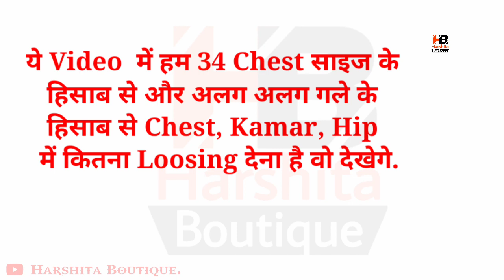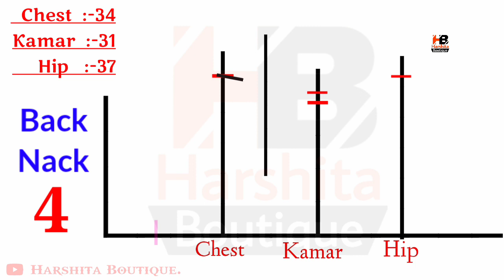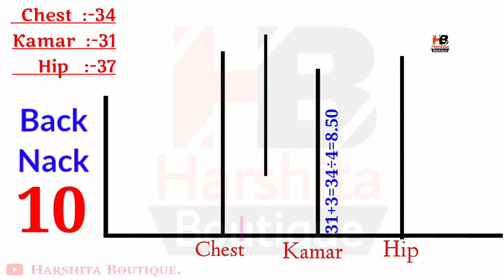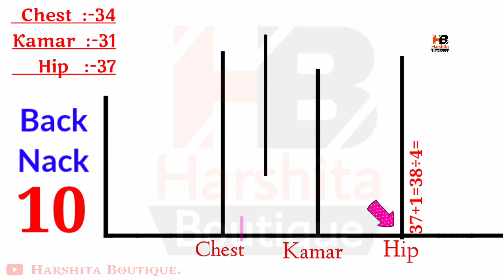Suit/kurti cutting | Body measurment | loosing | Chart | size (34/35).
Lediesh pant ki cutting batayi gyi hai.

32 Size Pant Cutting:-

34 Size Pant Cutting:-

36 Size Pant Cutting:-

38 Size Pant Cutting:-

40 Size Pant Cutting:-

42 Size Pant Cutting:-

44 Size Pant Cutting:-

Apple cut kurti cutting...
एप्पल कट स्टिचिंग।

Simple Suit Kameez cutting...

Simple Suit Kameez stitching...

Halter Nack suit cutting
हल्टर सूट/कमीज़ कटिंग।

Halter Nack suit stitching
हल्टर नेक सूट/कमीज़ स्टिचिंग।

Boat nack suit cutting...

Dress mesurmant kaise Kare...
ड्रेस मेजरमेंट कैसे ले?

Baby Dhoti salwar cuttingin |
छोटे बच्चो की धोती कटिंग |

छोटे बच्चो की धोती स्टिचिंग |

Baby suit cutting।

Baby suit stitching।

Padded princess cut Boat nack blouse cutting,बोट नेक ब्लाउस,पेड और प्रिंसेस कट ब्लाउस कटिंग.

Sleeves cutting in all size  easy tutorial in Hindi | आस्तीन_कटिंग_करने__का_बहुत_ही_आसान_तरीका_ |

Princess cut blouse cutting kaise kare
parfect princess cut blouse cutting and stitching harshita Boutique
padded princess cut blouse cutting
padded blouse
cross blouse cutting
blouse designer
letest blouse back nack design
32 size princess cut blouse cutting
34 size princess cut blouse cutting
36 size princess cut blouse cutting
38 size princess cut blouse cutting
40 size princess cut blouse cutting
42 size princess cut blouse cutting
44 chest size princess cut blouse cutting
armhole chart
armhole cutting
harshita boutique
online tailoring class
armhole tips
and tricks
Belt blouse cutting
parfect 4 tax belt blouse cutting and stitching
padded blouse cutting
padded belt blouse
cross blouse cutting
blouse designer
32 size belt blouse cutting
34 size belt blouse cutting
36 size belt blouse cutting
38 size 4 tax belt blouse cutting
40 size belt blouse cutting
42 size belt blouse cutting
44 chest size belt blouse cutting
armhole chart
armhole cutting
harshita boutique
online tailoring class,armhole tips
and tricks
parfect katori blouse cutting and stitching
padded katori blouse cutting
padded blouse
cross hb blouse
cutting
blouse designer
letest
32 size katori blouse cutting
34 size katori blouse cutting
36 size blouse cutting
38 size katori blouse cutting
40 size katori blouse cutting
42 size katori blouse cutting
44 size katori blouse cutting
double katori blouse cutting
Double katori blouse cutting and stitching professional blouse
padded blouse
cross blouse cutting
blouse designer
32 double katori blouse cutting
34 size double katori blouse cutting
36 size double katori blouse cutting
38 size double katori blouse cutting
40 size double katori blouse cutting
42 size double katori blouse cutting
44 size doublekatori blouse cutting
Pant Cutting in Hindi
 Plazo Cutting in Hindi
 Women Pajama Pant Cutting and Stitching
अच्छी फिटिंग के लिए पलाज़ो की सिलाई कैसे करे
how to cut and stitch narrow plazo pant with side pockets
womens trouser
stitching pant cut plazo
cigarette pants
pant designing
simple plazo pant stitching
Cutting kese kre plazo pant ki pockets wala plazo pant
bottom design of plazo pant
trouser stitching
 Stitching
kameez cutting
how to make a suit cutting
kameez cutting method in hindi
suit cutting video in hindi
kameez cutting video
suit cutting HB design
kurti cutting
suit cutting
harshita boutique
30 size suit cutting
32 size suit cutting
34 size suit cutting
36 size suit cutting
HB boutique
38 size suit cutting
40 size suit cutting
42 size suit cutting
44 size suit cutting
46size suit cutting